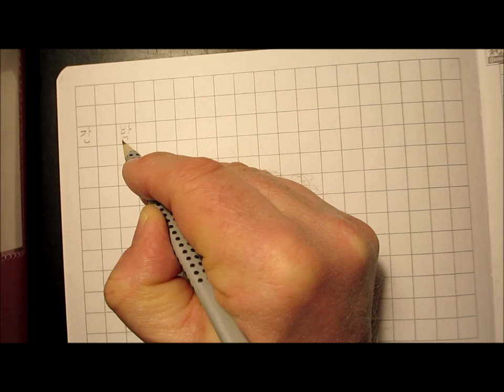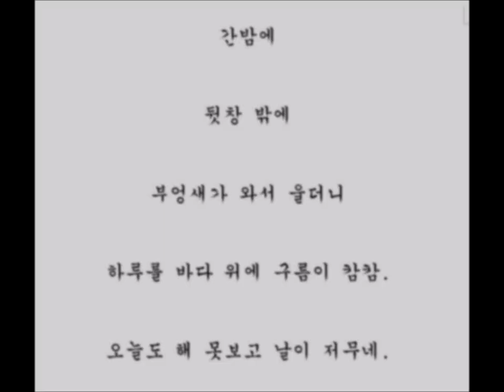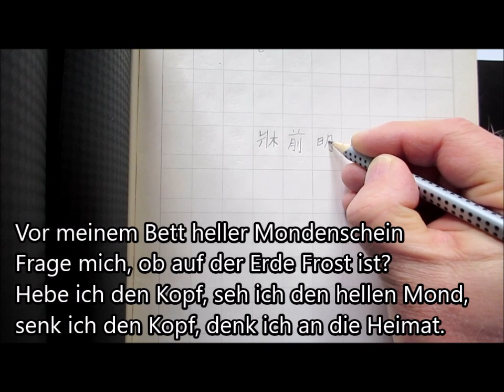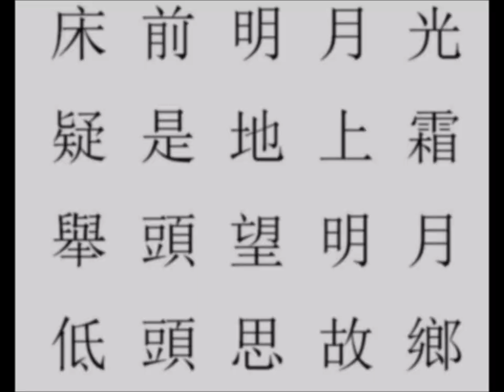Nachtgedichte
Drei kurze Nachtgedichte
Der melancholische Kim Soweol am Ende eines sonnenlosen Tages in Korea
Die einsame Sappho in mondloser Nacht auf Lesbos
Der vom Mondlicht überraschte Li Bai aus China